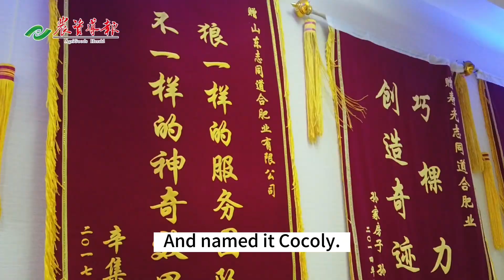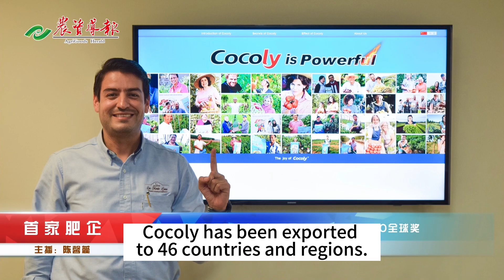Cocoly Fertilizer is shortlisted for a WIPO Global Award.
Cocoly Fertilizer created a new category of granular water-soluble fertilizer in 2013, has been leading and developing this field, focusing on 11 years, exported to 46 countries, and became one of the top ten excellent exporters. Cocoly is the most popular fertilizer and is a long-standing brand.

Cocoly is the number one granular water-soluble fertilizer in China and is exported to 46 countries.